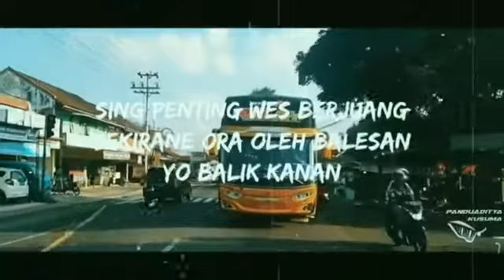Kumpulan kata kata sopir bus terbaru 2020 part 2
Jangan lupa untuk kalian dukung channel ini dengan cara